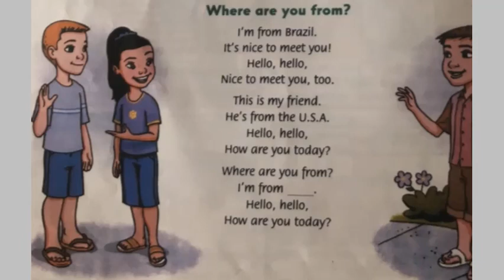Unit 1 They're from Australia - Lesson 3 Song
Đây là video ngữ âm trang 11 , Family and Friends Special Edition Grade 4 - Student book (sách bài học)
👉 Các em hãy luyện tập thêm ở nhà như sau:
+ Nghe và hát to, ít nhất 10 lần.
+ Tự hát chữ Viet Nam tại chỗ bỏ trống trong bài hát.